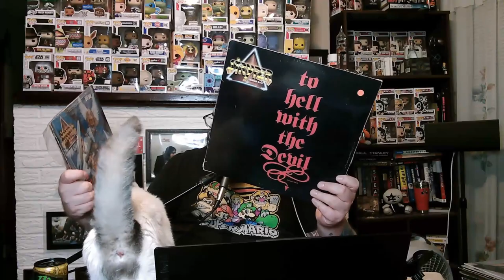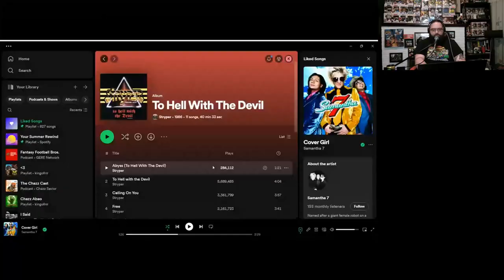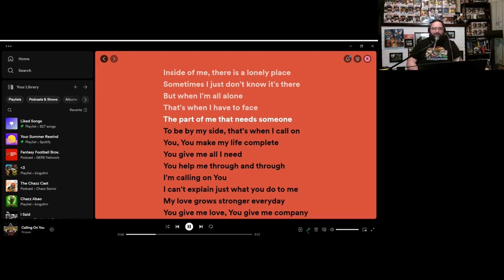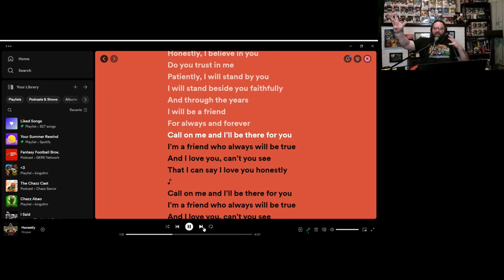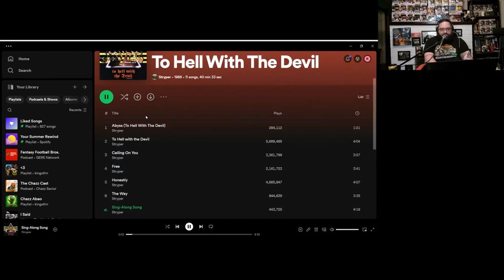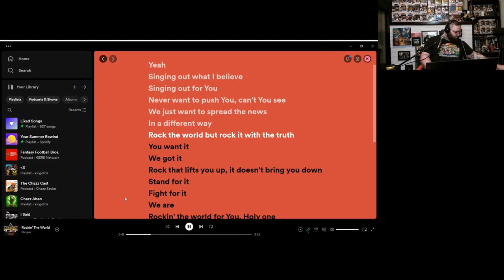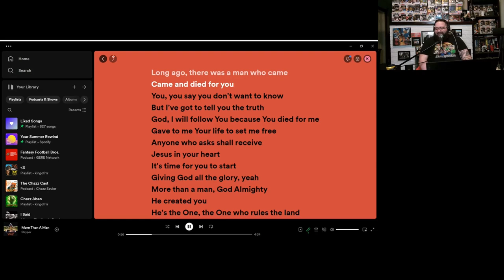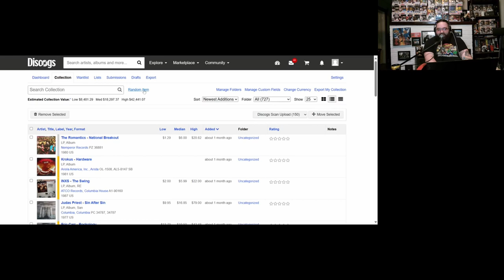Rocking with Redemption: Exploring Stryper's 'To Hell with the Devil' on The Chazz Cast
Welcome to another episode of The Chazz Cast! In today's show, Chazz dives into the realm of Christian metal as he reviews the iconic album 'To Hell with the Devil' by Stryper. Delving into the album's background and its significance in the Christian metal scene, Chazz takes listeners on a track-by-track journey, offering insights and highlighting memorable moments. He applauds the band's exceptional musicianship, especially their mesmerizing guitar harmonies and soul-stirring solos, while also praising lead singer Michael Sweet's powerhouse vocals. While acknowledging that some tracks might not resonate with all listeners, Chazz underlines the album's overall quality and lasting impact. Tune in to discover the captivating blend of faith and metal on 'To Hell with the Devil,' as explored by Chazz on The Chazz Cast!